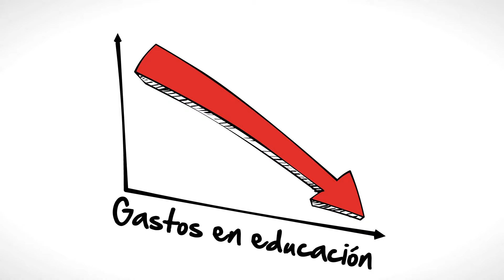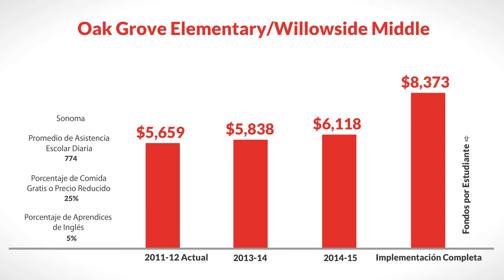LCFF for Oak Grove Elementary/Willowside Middle